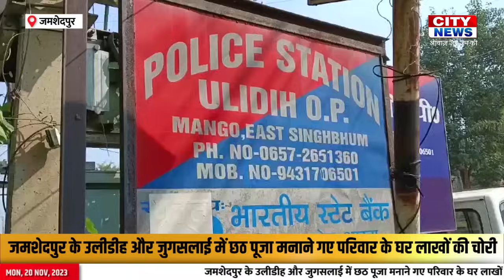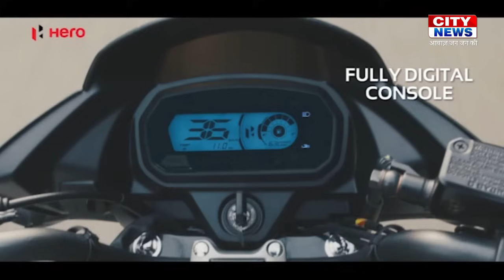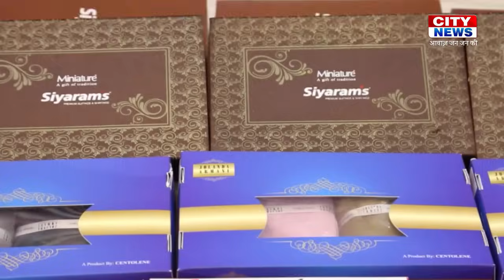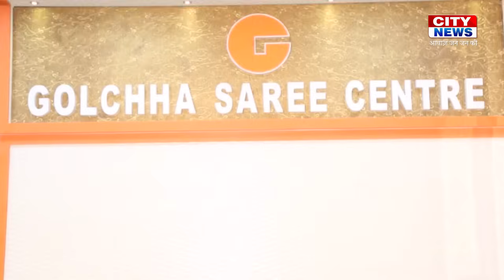20 Nov 2023 : पुलिस की वर्दी में डकैती की योजना, छह अपराधी गिरफ्तार | City News Jsr